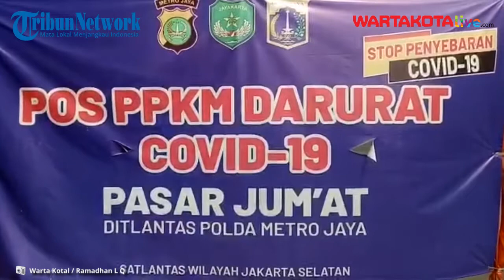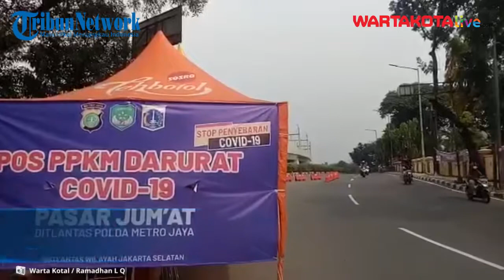Polisi Sebut Mobilitas Masyarakat di Pos Penyekatan Pasar Jumat Turun 40 Persen Selama PPKM Darurat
WARTAKOTALIVE.COM, LEBAK BULUS - Pemberlakuan Pembatasan Kegiatan Masyarakat (PPKM Darurat) di perempatan Pasar Jumat, Lebak Bulus, Jakarta Selatan, hingga saat ini dinilai cukup terkendali.

Bahkan mobilitas masyarakat tercatat menurun sekira 30 persen sampai 40 persen dibandingkan awal PPKM Darurat.

Hal tersebut diungkapkan Perwira Pengendali Lalu Lintas di Pos PPKM Darurat Pasar Jumat, AKP Marsyono ketika ditemui di Pos Penyekatan Pasar Jumat, Kebayoran Lama, Jakarta Selatan pada Senin (19/7/2021).

“Arus lalu lintas di titik penyekatan PPKM Darurat di perempatan Pasar Jumat cukup terkendali,” ujar pria yang biasa disapa Yono itu kepada Wartakotalive.com.

“Saat ini mobilitas menurun 30 hingga 40 persen. Sebelumnya meningkat karena masyarakat belum banyak yang tahu ada penyekatan,” lanjutnya.